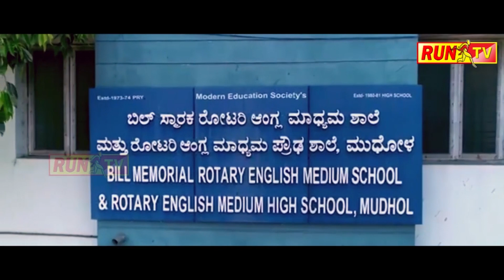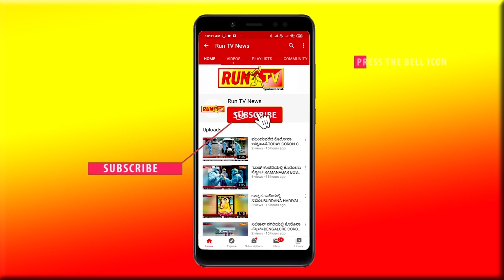ಪ್ರವಾಸಕ್ಕೆ ಹೋದವರ ಮನೆಗೆ ಕನ್ನ!